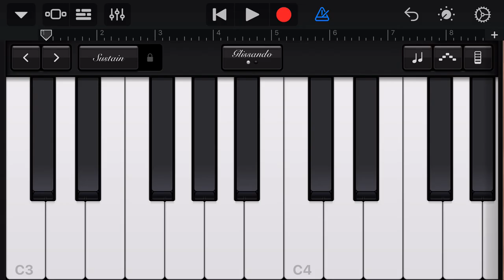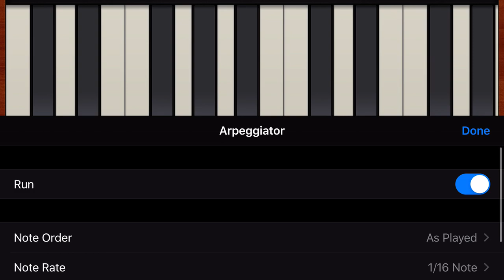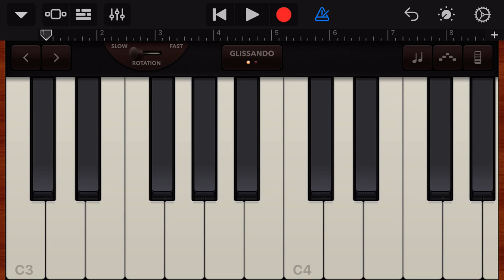GarageBand - Classic Rock Organ